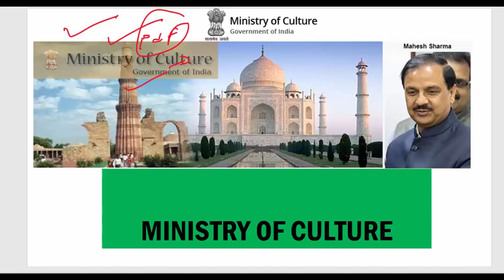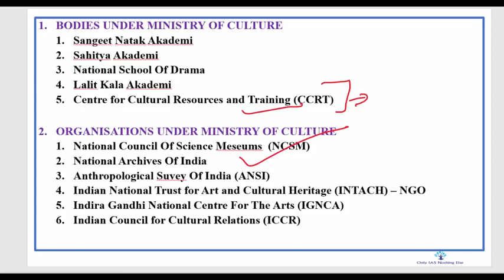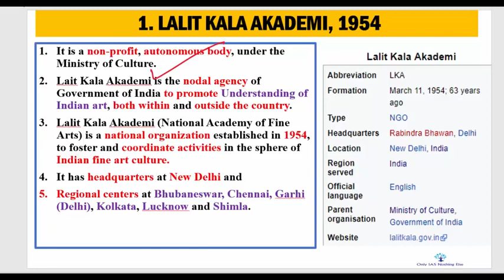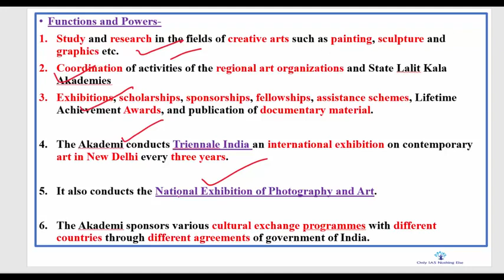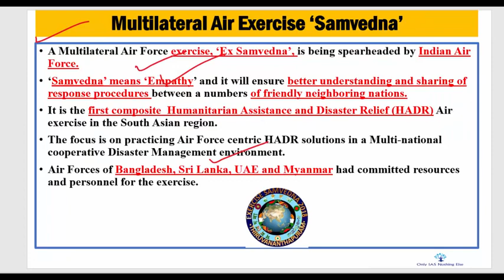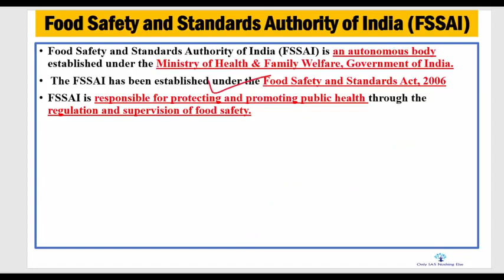Ministry of culture revision for upsc 2018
Cultural ministry thoroughly covered by only ias team. this is their trimmed video.